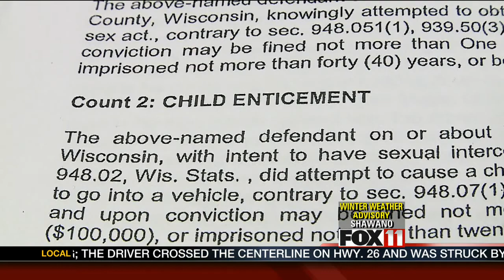5PM MON OPERATION BLACK VEIL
Investigators call it the largest coordinated computer sting operation in the state-- with a focus on our area.